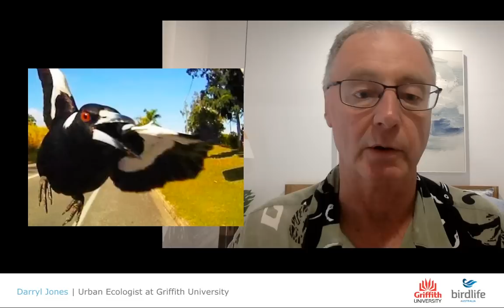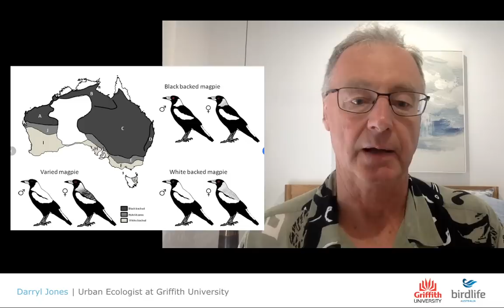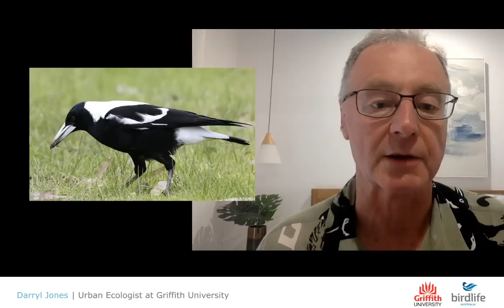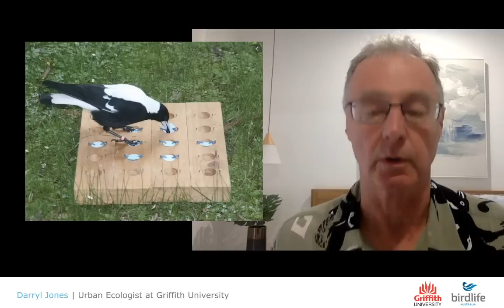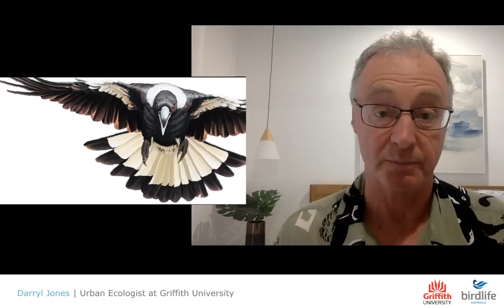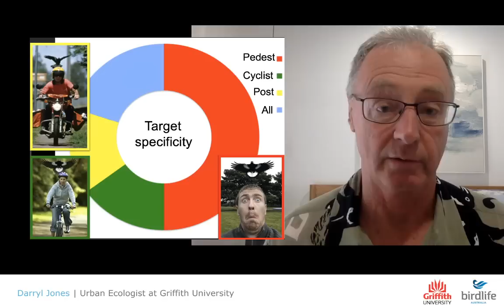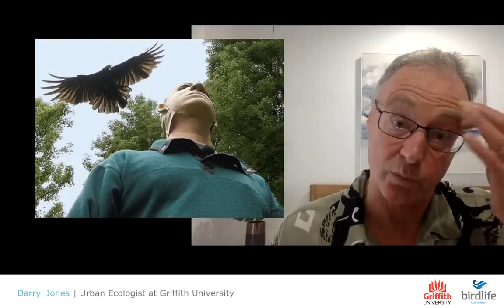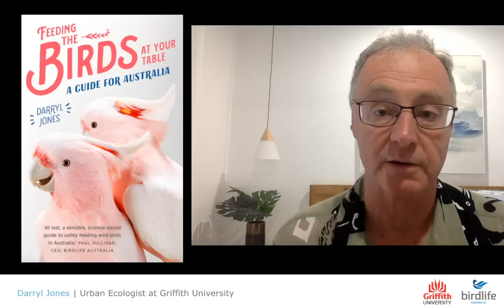Birding at Home episode 11: Magpie Mayhem presented by Darryl Jones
Australia's magpie guru Darryl Jones is an urban ecologist and the author of Feeding the Birds at Your Table and Magpie Alert, and he's ready to answer your burning questions on the infamous Swoopy Boi, the magpie!

Spring has sprung, the days are getting warmer and the birds are nesting – which also means that swooping season is well underway across the country. Darryl will discuss just why magpies swoop and what we can do about it, and touch on his extensive research of these iconic Australian birds. So, should we fear the magpie? Darryl has the answers!

To track magpie attacks around the nation, and found out more about these amazing birds